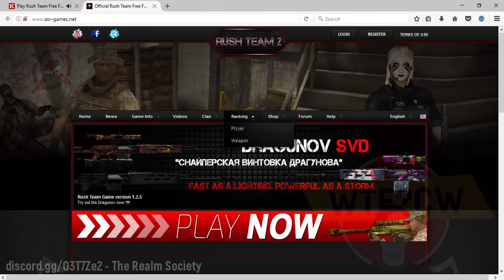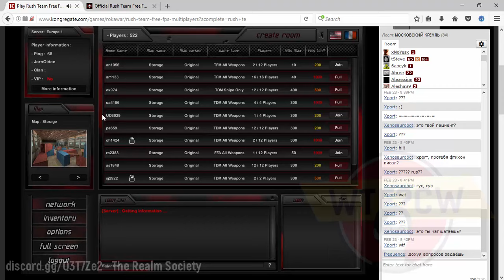Rush Team 2 - Hacked 1st. Ranking [WTF?CW]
Half an hour later my account was banned and reset

Hacked - 23.02.17. name rt - JornOldce

© WTF?CW